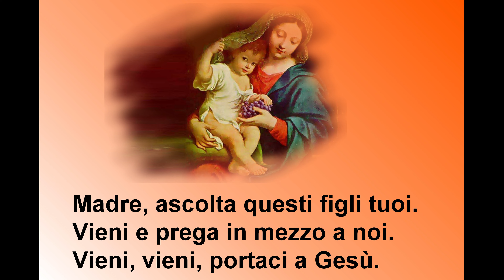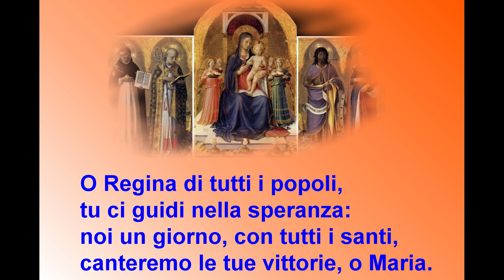O Regina di tutti i popoli Domenico Machetta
Canto : O Regina di tutti i popoli
Domenico Machetta
Tutti i diritti riservati a : Domenico Machetta